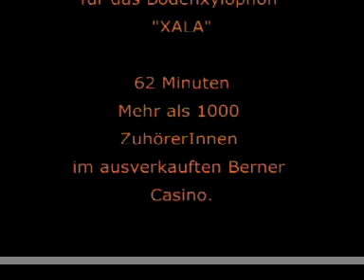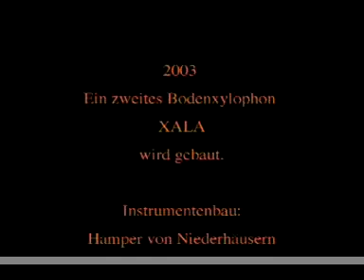Dokumentarfilm 2 - Ania Losinger Xala